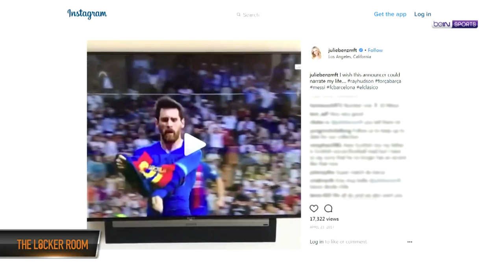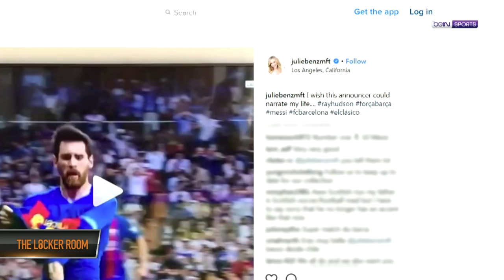The Locker Room: Umtiti wants more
All the International Friendlies action. Umtiti’s club future is uncertain. Will Barca fight to keep him or will Manchester swoop in? Atletico and Barcelona have agreed on a pact on Antoine Griezmann, but what does the player want?